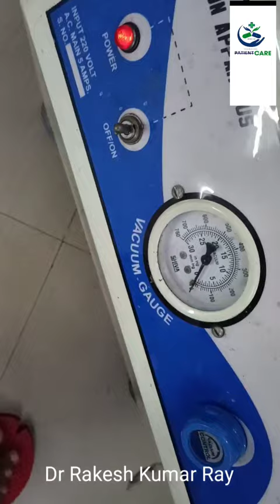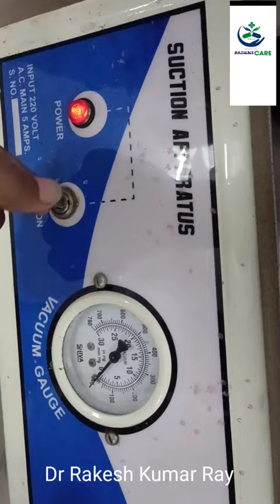Mouth suction kaise kare|Mouth suctioning procedure|how to use suction machine &why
Hiiii everyone
my self
           Dr Rakesh Kumar Ray
This YouTube channel is made for all medical knowledge
health tips
disease knowledge
medicine knowledge
knowledge of doses
disease complications
disease prognosis

our qures

mouth suction machine parts.
mouth suctioning procedure
PATIENT CARE